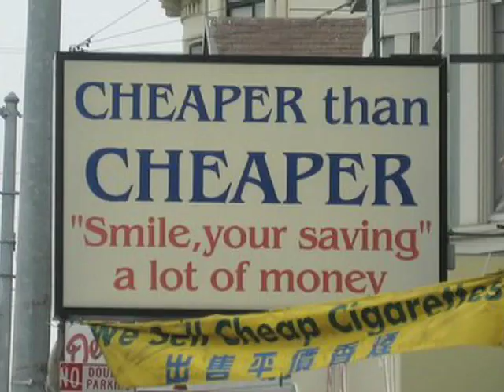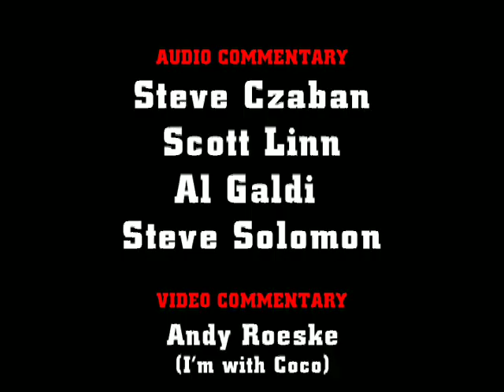Hair vs. Chin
Czabecast- NBC screwed the late-night pooch again.